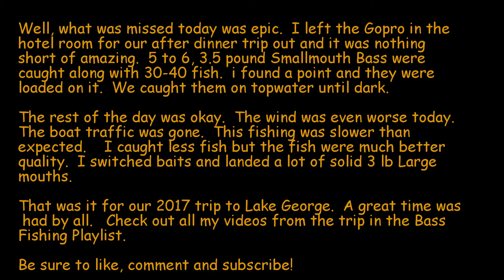Catching big bronze back Smallmouth Bass on Lake George in New York June 12, 2017.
Well, what was missed today was epic.  I left the Gopro in the
hotel room for our after dinner trip out and it was nothing
short of amazing.  5 to 6, 3.5 pound Smallmouth Bass were
caught along with 30-40 fish.  i found a point and they were
loaded on it.  We caught them on topwater until dark.

The rest of the day was okay.  The wind was even worse today.
The boat traffic was gone.  This fishing was slower than
expected.    I caught less fish but the fish were much better
quality.  I switched baits and landed a lot of solid 3 lb Large
mouths.

That was it for our 2017 trip to Lake George.  A great time was